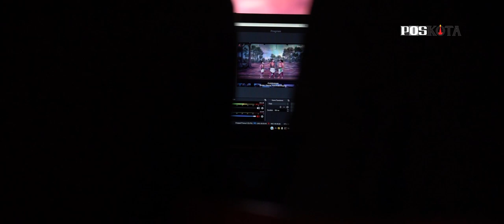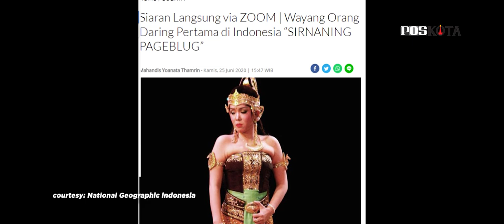Kisah Sudut Jakarta - Anak Panggung Wayang Wong Bharata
Sangat menarik mengikuti alur kehidupan seniman Wayang Bharata ini. Walaupun mereka hidup dalam keterbatasan ekonomi, namun semangat mereka melestarikan budaya Jawa di tengah kota Metropolitan Jakarta tak pernah surut.